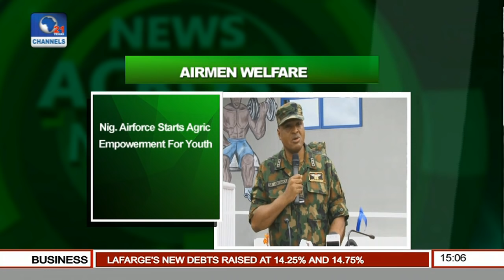News Across Nigeria: EFCC Seals Ibrahim Shema's Houses